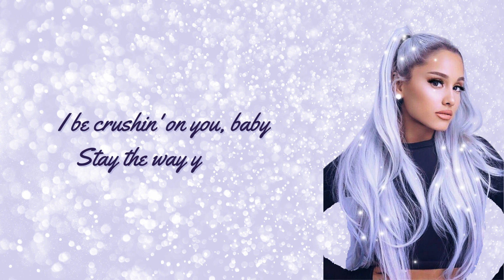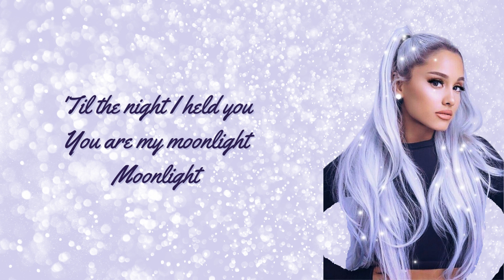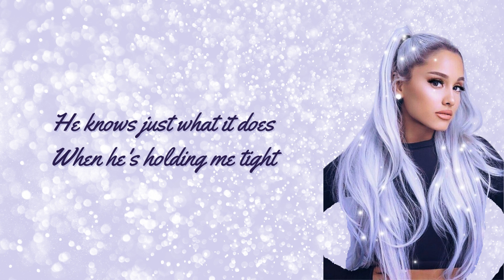Ariana Grande Moonlight (Acoustic Christmas Version) - Lyrics